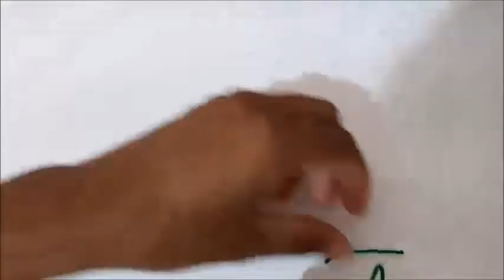Sandalinha KAWÊ LUCAS de crochê - Tamanho 12 cm - Crochet Baby Yara Nascimento